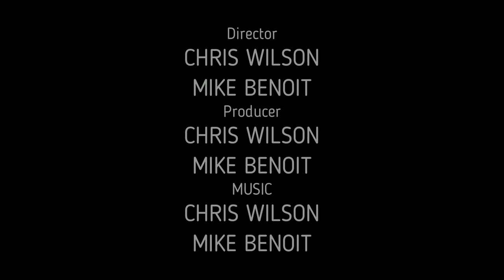🔴UFC Fight Night Namajunas vs. Ribas FIGHT COMPANION!!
UFC Fight Night card, odds

Rose Namajunas -210 Amanda Ribas +175 Women's flyweight
Karl Williams -190 Justin Tafa +160 Heavyweight
Edmen Shahbazyan -205 AJ Dobson +170 Middleweight
Payton Talbott -150 Cameron Saiiman +125 Bantamweight
Billy Quarantillo -125 Youseff Zalal +105 Featherweight
Fernando Padilla -165 Luis Pajuelo +140 Featherweight

Commentating so good, middle aged men and sloppy women THAT ACTUALLY STEAL FROM WRESTLING DAZE AND THINK WE DONT NOTICE!! Then will cry ALOT like a Trash SJW and get three people to make a post for you online while not seeing the literal irony in their actions!

UFC Fight Night viewing information
Date: March 23 | Start time: 10 p.m. ET (main card)
Location: UFC Apex -- Las Vegas
TV channel: ESPN+

Follow the link below for 20% of your entire order.

ToneWood AMP
Use link to get $25 off